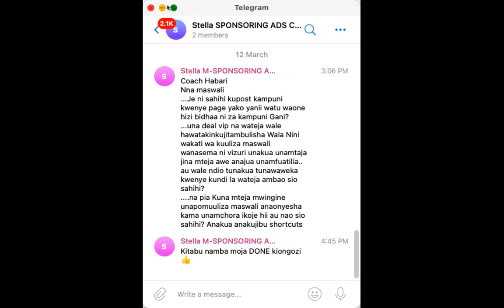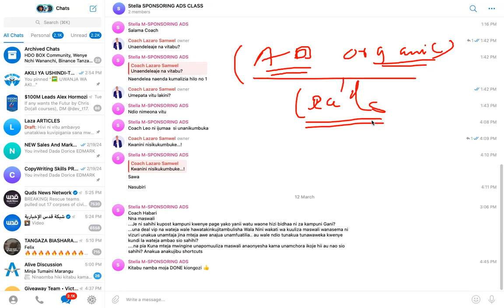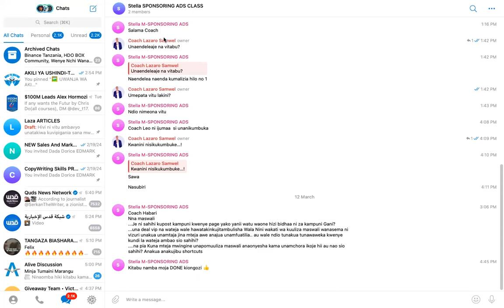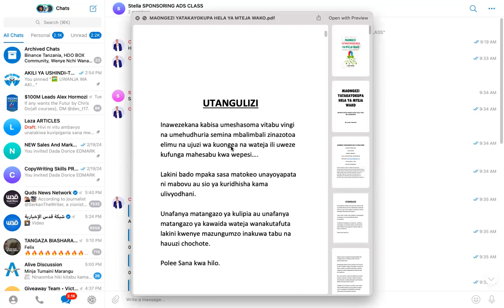Tengeneza Pesa Nzuri Wateja Wanapokuja INBOX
Kwa asilimia kubwa watu wengi hawana msingi mzuri wa jinsi ya kuongea na wateja wao baada ya kufanya matangazo ya kulipia na kufanya mauzo?

Kwenye video ya simu ya leo nimegusa maeneo muhimu ambayo unapaswa kuyazingatia ili mwisho wa siku uweze kufanya vizuri endapo unafanya matangazo ya kulipia na upo kwenye biashara za mtandao.